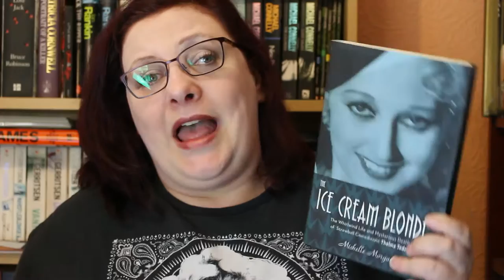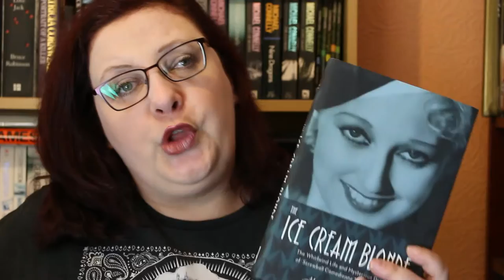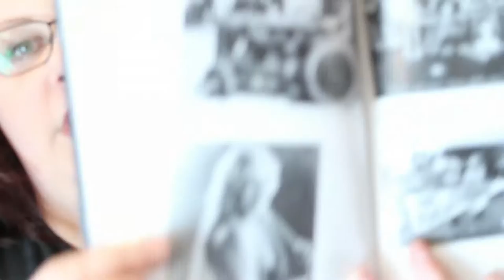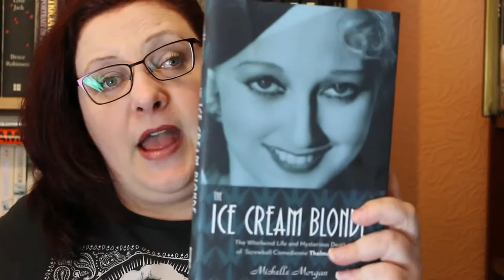The Ice Cream Blonde by Michelle Morgan - Review